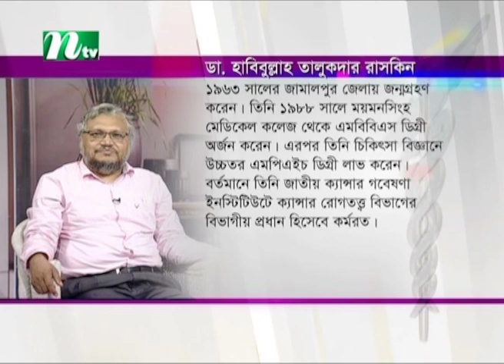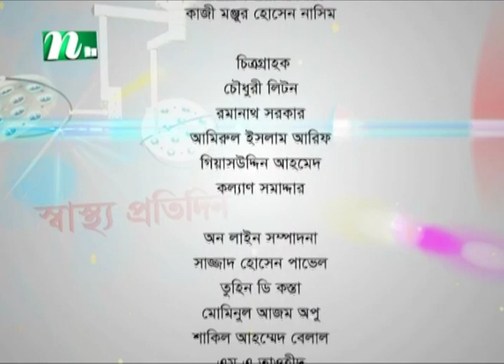ক্যানসার নির্ণয়ের পরীক্ষা কীভাবে হয় ? ডা. হাবিবুল্লাহ তালুকদার | স্বাস্থ্য প্রতিদিন | EP 3933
Shastho Protidin | স্বাস্থ্য প্রতিদিন | EP 3933 | Advised by Dr. Habibullah Talukder | Presented by Dr. Moona Tahsin | Produced by NTV | Country: Bangladesh 💙 Make sure to Subscribe to NTV HEALTH and Turn the Notifications Bell 🔔 ON!